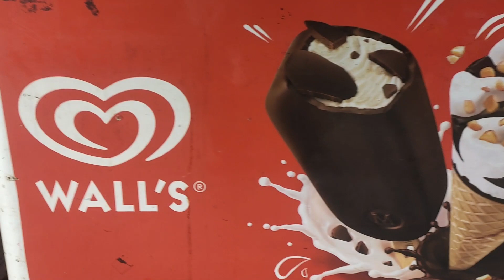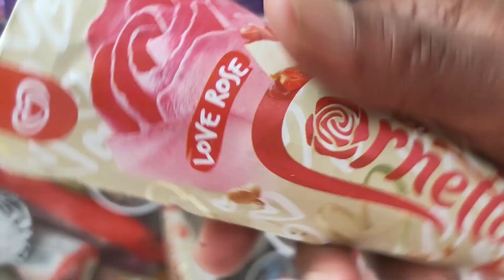Yuk Belanja Eskrim Upin Ipin, Eskrim Walls Trico, Es Walls Pisang, Choco Lava Magma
Mari belanja Eskrim Upin Ipin, Eskrim Walls Trico, Es Walls Pisang, Choco Lava Magma